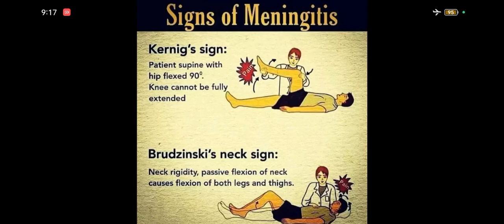Important Signs Of Meningitis